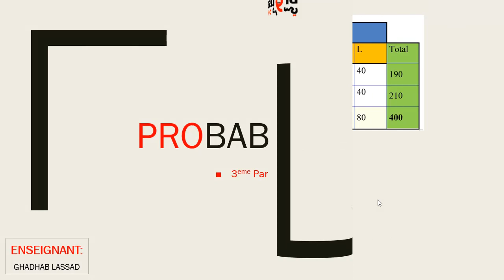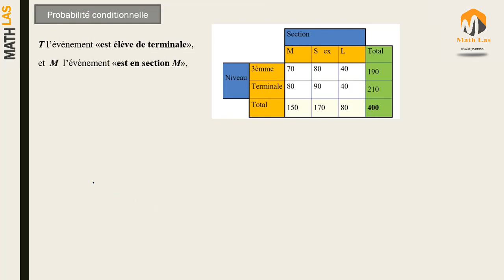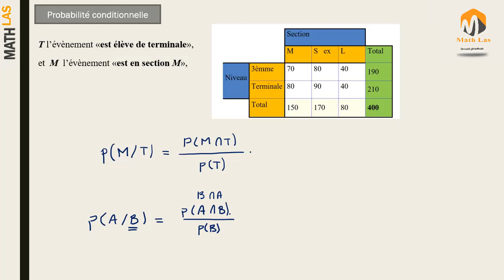Probabilités CONDITIONNELLES PARTIE 3---- TOUTES LES SECTIONS : BAC MATH - SCIENCES -TECH- INFO- EG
probabilité conditionnelle
formule